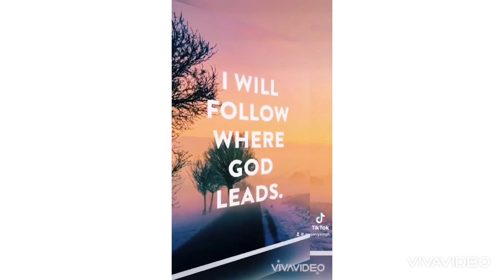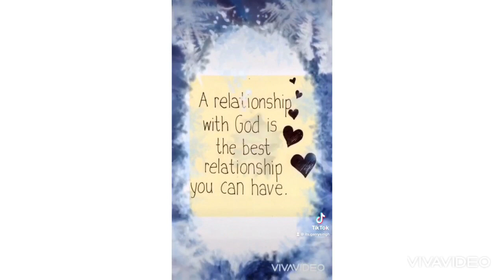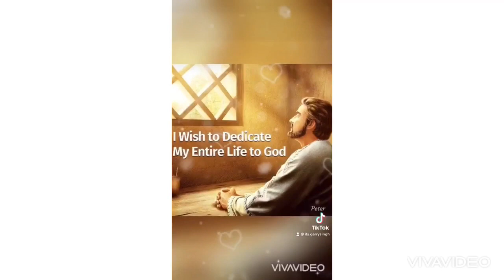DJJS TikTok Compilation (36-40) | PART 8 | DJJS Bhajan | iGarry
Jai Gurudev Shri Ashutosh Maharaj Ji Ki